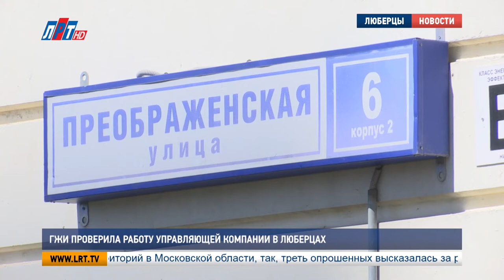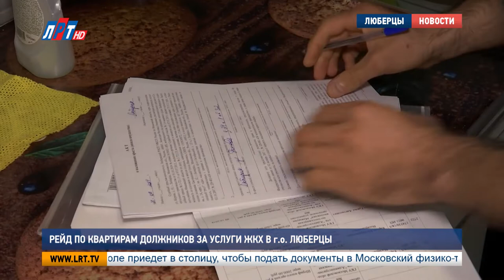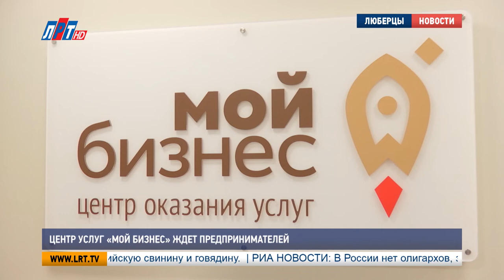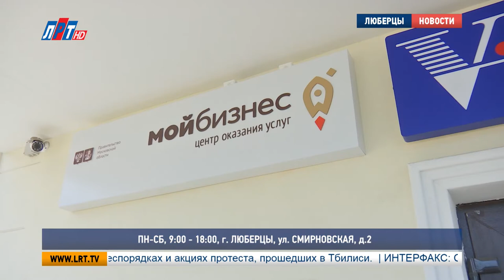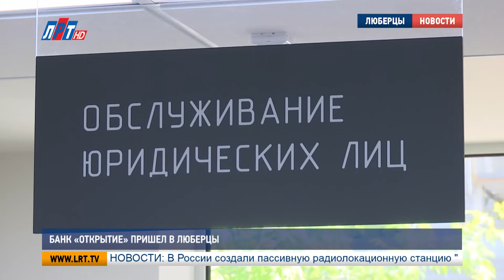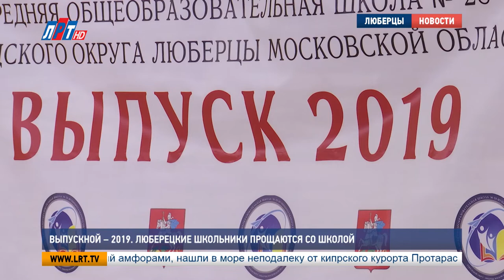Итоги недели от 29 июня 2019 г.